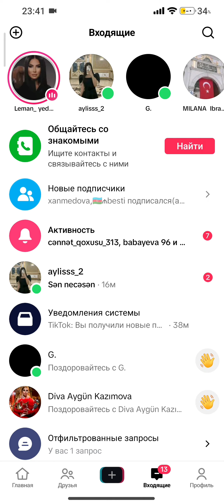Sicsam Kucenin Ortasina Sabah Trend Olacaq - Leman TikTok Official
►Reklam və iş birliyi üçün ❤ 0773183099 - Ləman xanım ❤ 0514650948 - Aylin xanım ❤